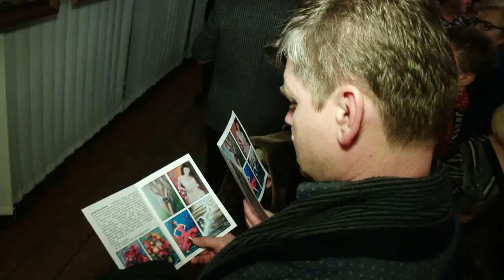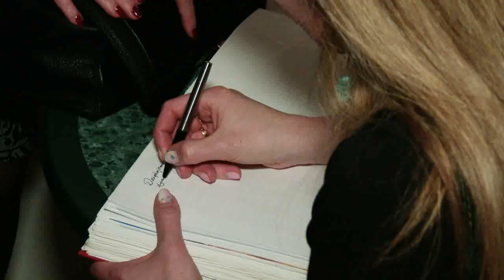Wernisaż malarstwa Anny Szymańskiej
Dęblin 8 marca 2016 r.